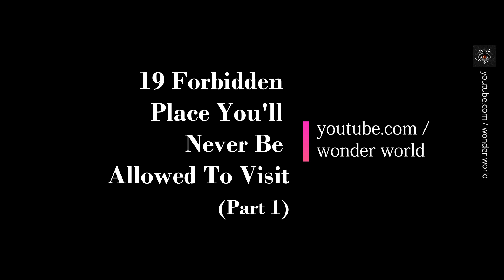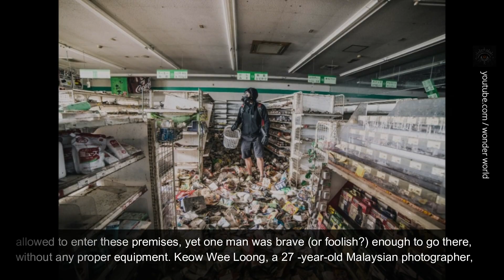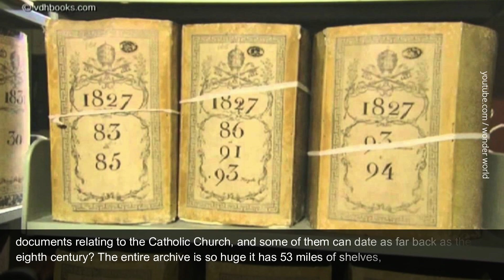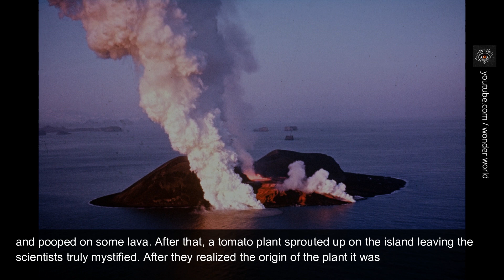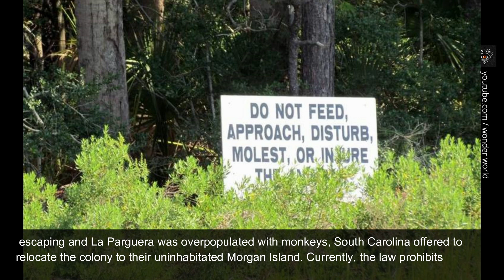19 Forbidden Place You'll NEVER Be Allowed To Visit - PART 2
19 places that would make great vacation if only you were allowed to visit them.
Description:

The world is full of beauty and mystery, and with modern day transport it’s easy enough to journey to anywhere you want to experience the local culture and sights. There are, though, a number of places where visitors are not welcome- whether it be for their own safety or the safety of others.

Do you have something to add on this topic?
Share with us in the comments below!
Give a thumbs–up to see more adventures!